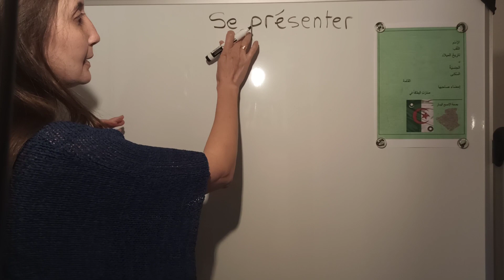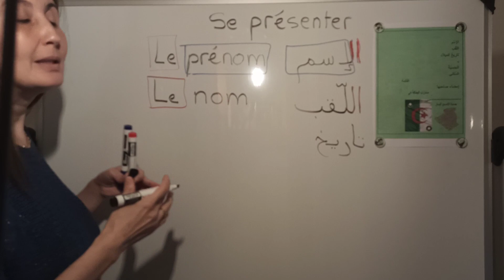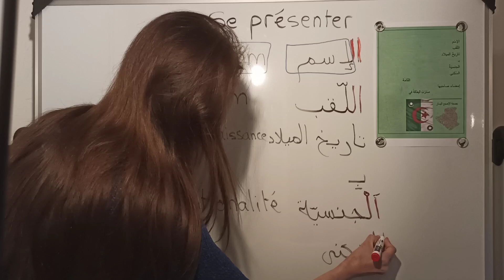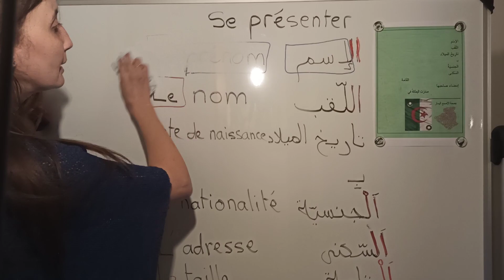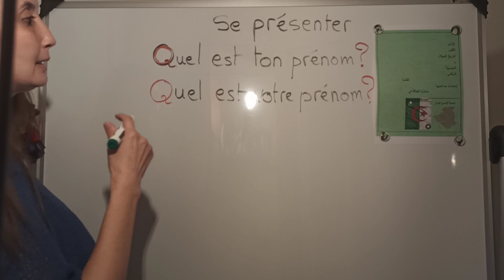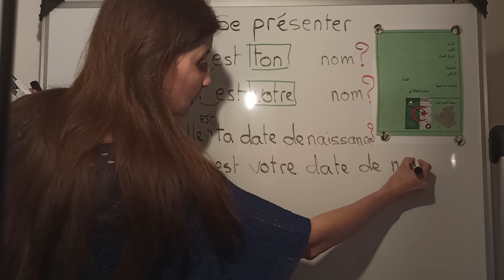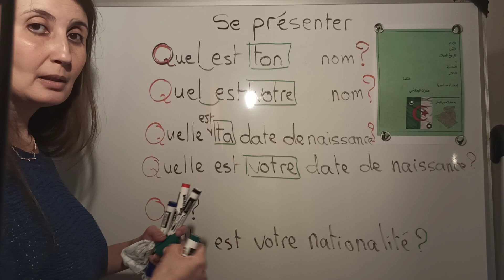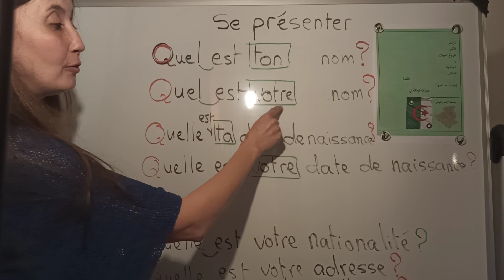التّعريف بالنّفس بالفرنسيّة (1)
Niveaux A1 A2 CECRL
سلسلة التّعريف بالنّفس. الدّرس الأوّل